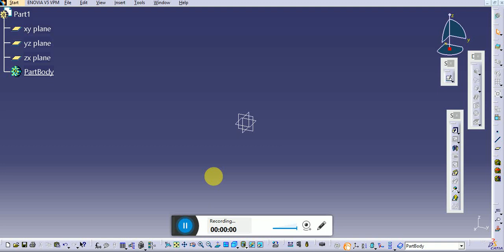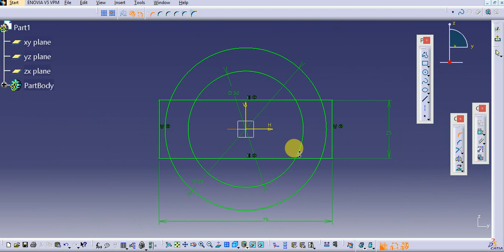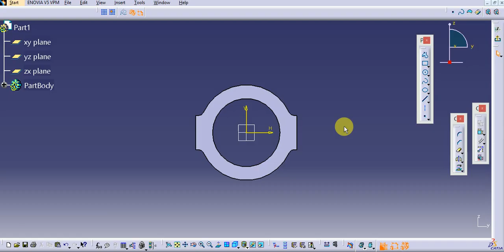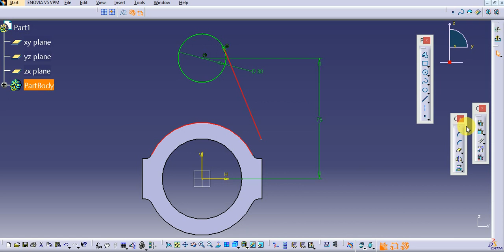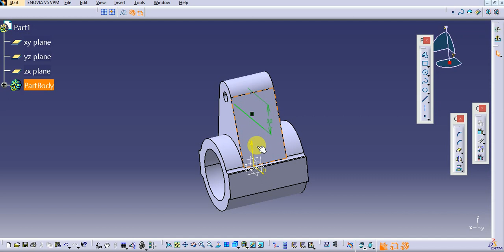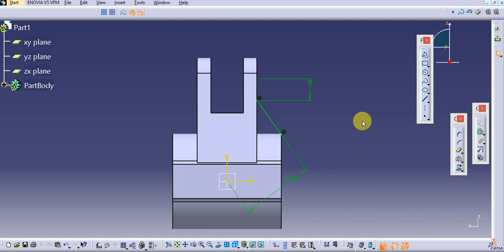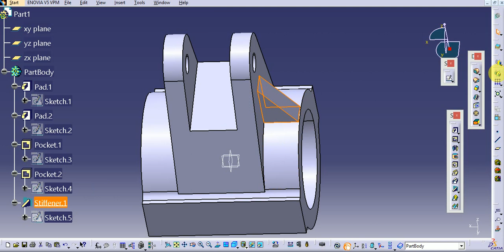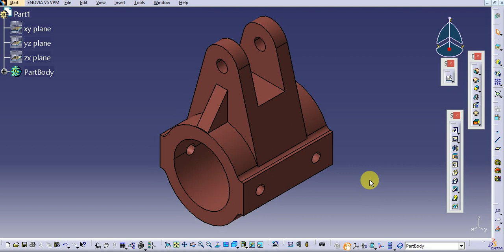Catia V5 Tutorial For Beginners_Sketcher& Part Design Basic_Stiffener,hole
Video Consist of constrained sketching, part design,Usage of additional tools Pad ,stiffener, Mirror,cutout ,Holes etc.
Must for All Computer Aided Design Engineers
(Mechanical & Aero Engg)

CATIA V5 Tips and Tricks :

CAD/CAM : Theory and Practice

SanDisk Ultra MicroSDH,Memory Card :

Automotive Mechanics - SIE

The Wit & Wisdom of Ratan Tata

Wise and Otherwise Sudha Murty Imfosys :

Apple iPhone 7 (Jet Black, 32GB)

Samsung Galaxy J7 Pro (Black, 64GB)

Vivo V7+ (Matte Black, Fullview Display) :

Vivo V7+ (Energetic Blue, FullView Display) :

OnePlus 5 (Slate Gray 8GB RAM + 128GB memory) :

Generative Shape Design: A workbench that contains tools for creating geometry that is otherwise difficult to make with standard part design tools.

Multi-section surface: A feature that allows you to connect two sketches.

Surface Refinement: A solution that offers a flexible sculpting tool, diagnostics, and precision.

Extrude Command: A tool that creates surfaces for each bush by selecting the 3D profiles of the bushes.

Split Command: A tool that creates holes in the bosses by trimming away the material where the bushes will sit.

Thick Surface Command: A tool that converts the bush surfaces into solid bodies.

Connect Checker Analysis: A tool that performs connection analysis of curves and surfaces.

Curve Smoothen Tool: A tool that repairs flaws such as Point, Tangent and Curvature discontinuity of the curve.

Split-Trim Tools: A tool that crops the erroneous area of the curve.
Body in white Deisgn _ Advanced Surface Design in CATIA V5 _ BIW SHEET METAL _ AUTOMOTIVE DESIGN ( CAR DESIGN)

Used Advanced Features .
Designed Completely in generative shape design.
Provided enough strengthening features for the Component.
Very usefull for all all mechanical Design  Engineers.

Compared Price with Amazon,Myntra,Jabong,Flipcart etc
Very useful Video for all mech engineers.
(Catia V5_Ebay,COLLEGE,Share Market,Zerodha,Google,Game of

thrones,Starlite,Stock Edge,Stock,market Guru, Market

Analysis,Broker,Trainer,Amazon,flipcart,Zomato,Life,food,university,Windows,Iphone,

CAD,NETFLIX,LIC,ZERODHA,Mutual Funs ,SIP,Red ME, MI India, Mobiles, Jio, Home

Loan, ICICI , CAR, HDFC, MUTUAL Funds,Huindai Accent,Maruti Suzuki,Tata

Motors,Jaguar,Credit Card,Debit Card,Mudra loan,instagram,facebook,Youtube,Food